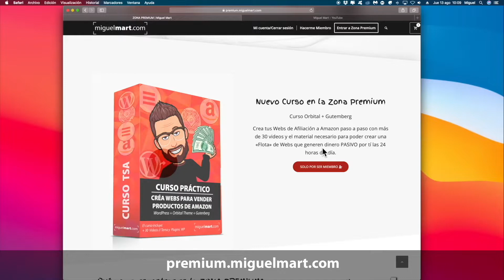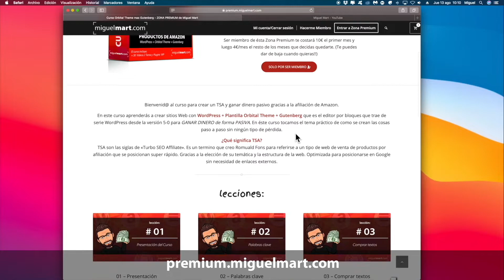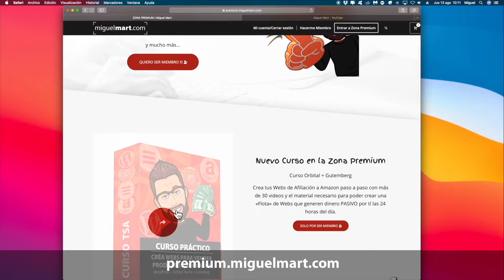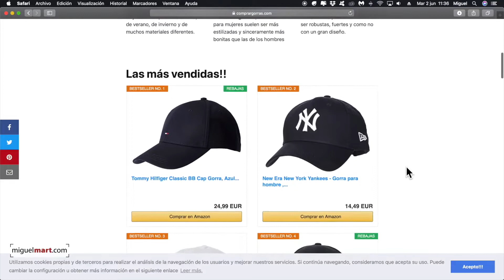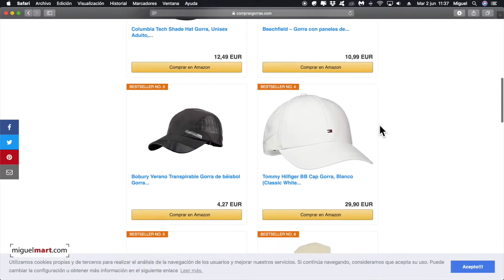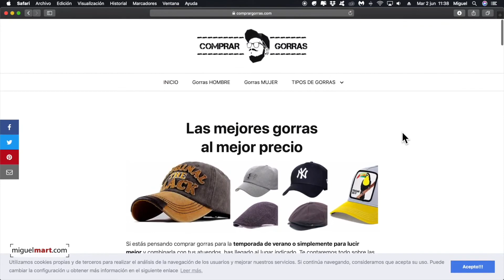Nuevo CURSO - TSA 2020 CREA WEBS PARA VENDER PRODUCTOS DE AFILIADO 👉Orbital + Gutenberg 2020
Te doy la bienvenida a mi curso para crear Webs de afiliación de pata productos de Amazon. Espero que te sea de mucha utilidad éste curso y que aprendas a crear tu propia «Flota» de páginas Web automatizadas en cuanto a productos para que puedas sembrar tu propio sistema de de «Activos» que generen dinero las 24 horas del día

Nota sobre el Curso:

Si tienes dudas sobre alguna lección, puedes dejarlo en el comentario de dicha lección y así les servirá a otros alumnos del curso si tienen la misma duda. Algo así como «Preguntas frecuentes» y yo contestare a esas preguntas para que las puedan ver todos 😉